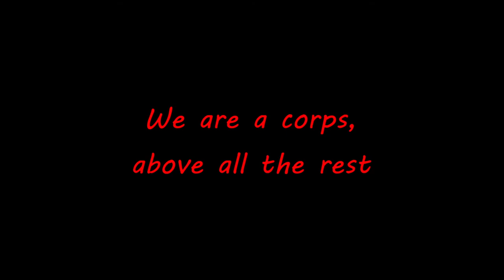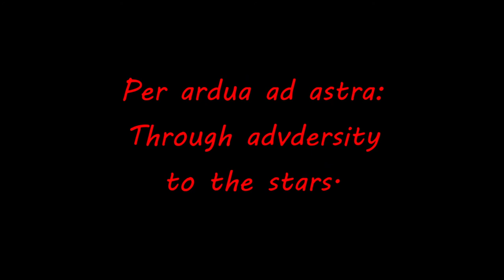NVMI Alma Mater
North Valley Military Institute is a Free Public Charter School serving students in grade 6-12 in the greater Los Angeles, Ca area. For more information regarding our school or enrollment of your child